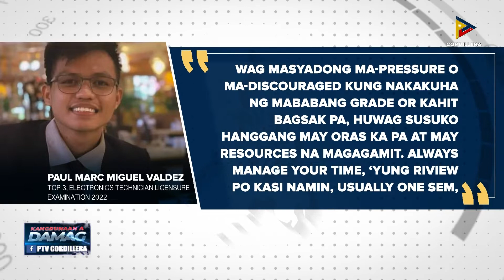KangrunaanADamag | SLU graduate manipud Quirino, rank 3 iti october 2022 ETL Examination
KangrunaanADamag | SLU graduate manipud Quirino, rank 3 iti october 2022 Electronics Technician Licensure Examination